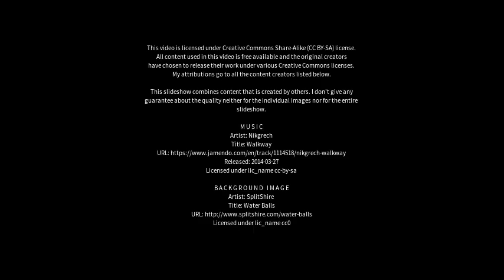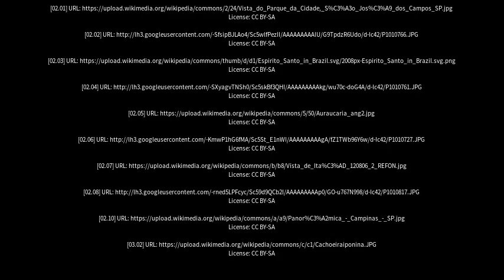Best places to visit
Best places to visit - Joanópolis (Brazil) Best places to visit - Slideshows from all over the world - City trips, nature pictures, etc.